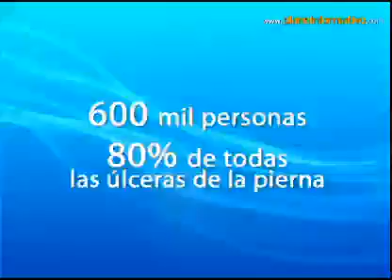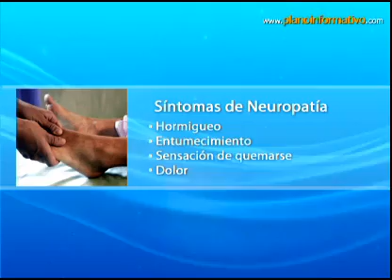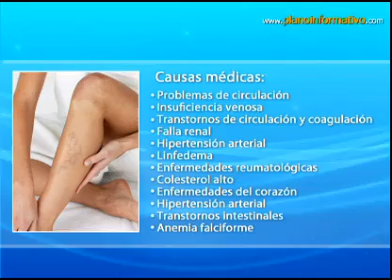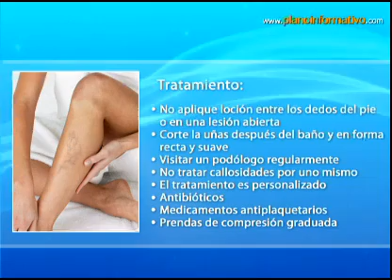Úlceras en pie y pierna - Erasto Aldrett Lee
Detalles sobre las úlceras en pie y pierna. Tratamiento.